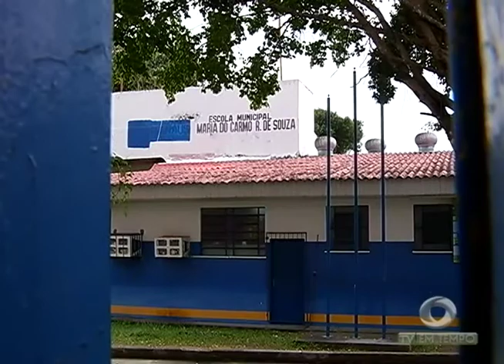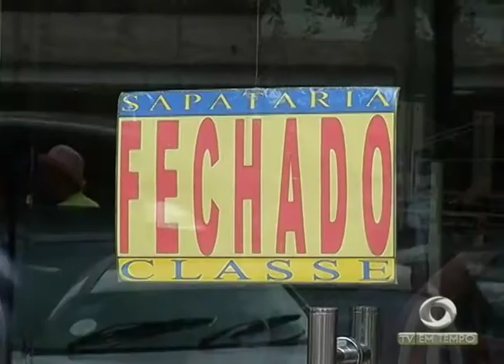Sexta-feira de Paralisações, Confusões e Manifestações em Manaus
01º BLOCO JORNAL 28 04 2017 - Sexta-feira de Paralisações, Confusões e Manifestações em Manaus